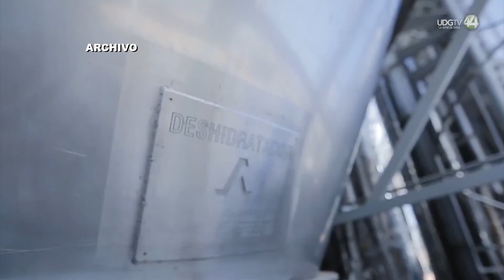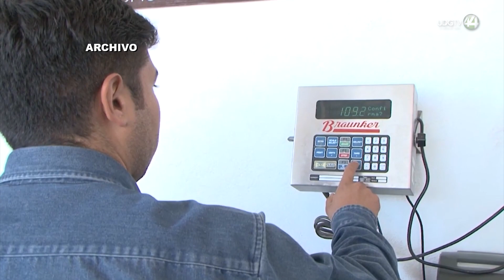Importar leche en polvo causa pérdidas por 300 mil litros diarios a los productores de Jalisco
La sustitución que realiza el sector industrial, de la leche nacional por la leche en polvo importada de Estados Unidos no beneficia a los productores locales ni a los consumidores de México, argumentó  el economista de la Universidad de Guadalajara, Antonio Ruíz Porras.